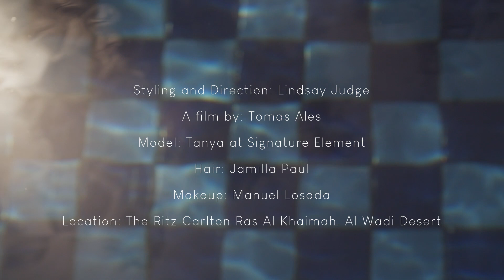FENDI X SKIMS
Under the direction of Kim Jones and Kim Kardashian West, Fendi and SKIMS debut a collection that brings together the DNA of both brands and offers a capsule wardrobe for today’s modern woman.